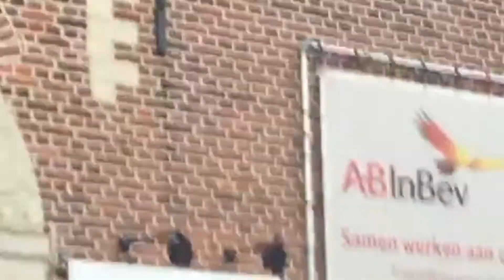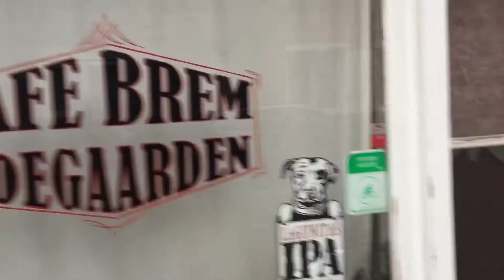A walk down my street in Hoegaarden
A simple 3 minute video with me just talking about stuff in my street. A sample for the oral assignment for the 6th year.